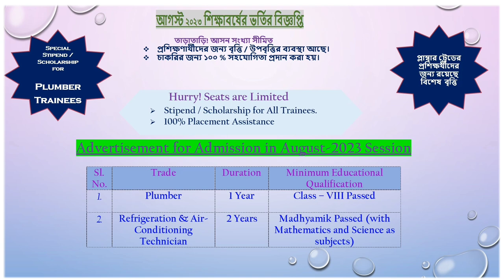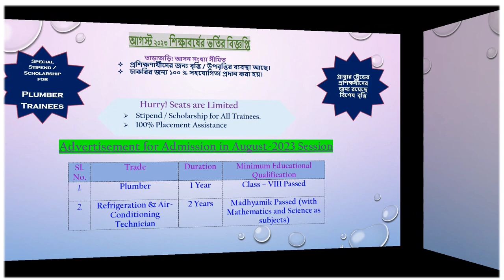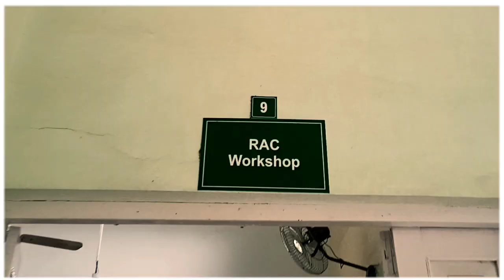Ramakrishna mission ITI admission 2023